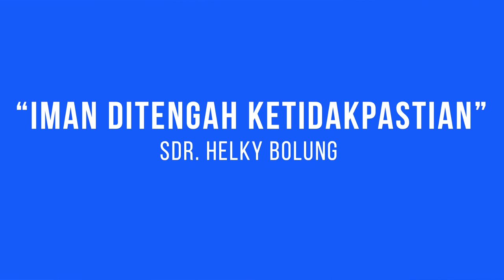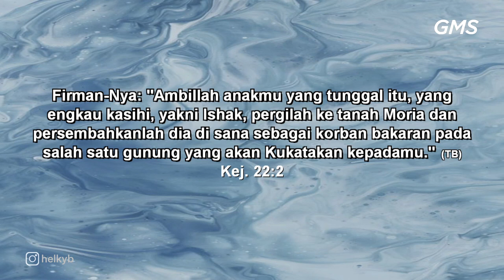GMS SALATIGA IMAN DITENGAH KETIDAKPASTIAN Sdr Helky Bolung